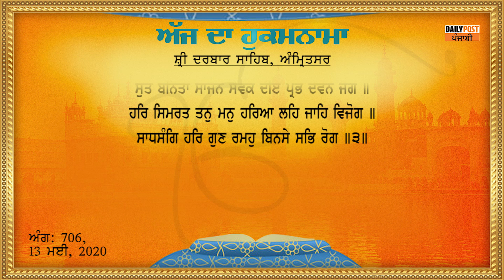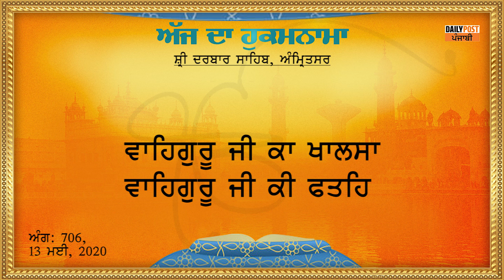Daily Hukamnama Sri Darbar Sahib 13-05-2020